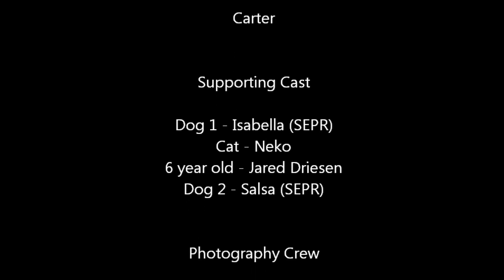SEPR's Carter **Adopted!**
Carter was adopted 3-28-12

Meet Carter! He is a very active, very fun 1-2 year old pitbull mix who was rescued from a shelter in KCMO. Carter has been waiting for his family since August - can you be his 'One'?

Carter is currently in foster care and lives with a cat and a female pitbull.

or visit him on Facebook at Sioux Empire Pit Rescue